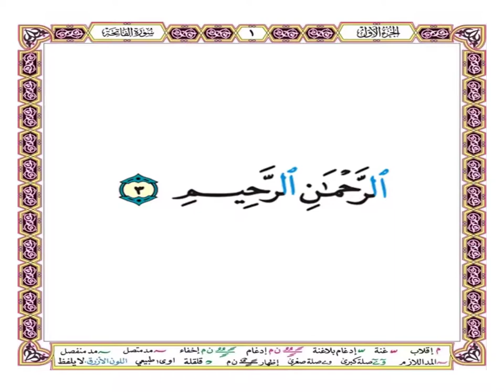الرحمن الرحيم [ الفاتحة - آية 3 من 7 ] - الحصري - حفص عن عاصم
الرحمن الرحيم
[ سورة الفاتحة - آية 3 من 7 ]